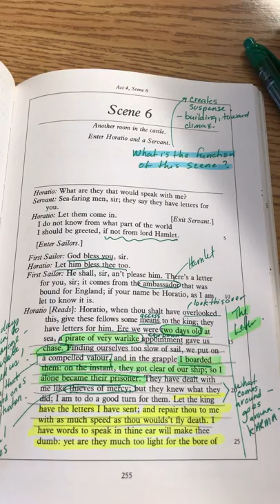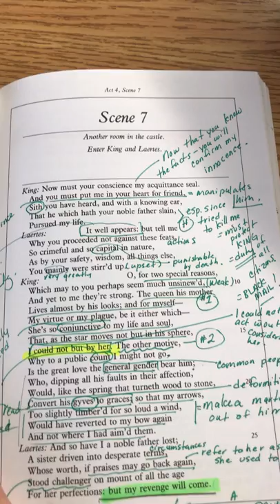Hamlet Act 4 sc. 5-7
Interpretation by L. Boshcoff